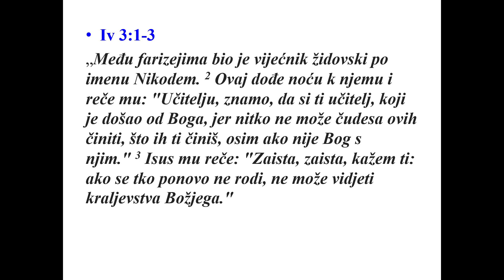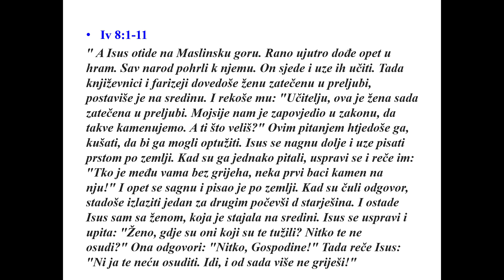Vođen duhom 3.dio - Jure Dohnal u EPC Rovinj 20.6.2021